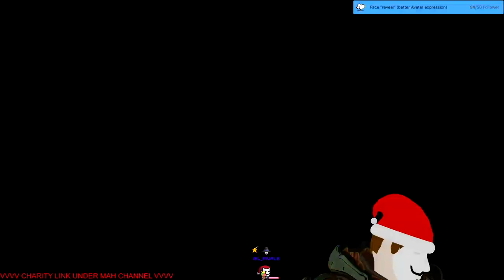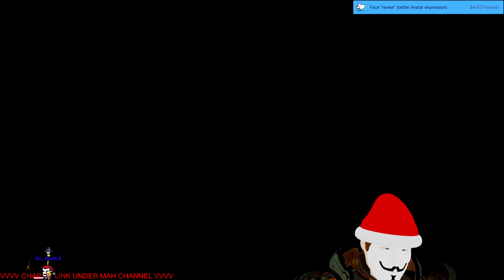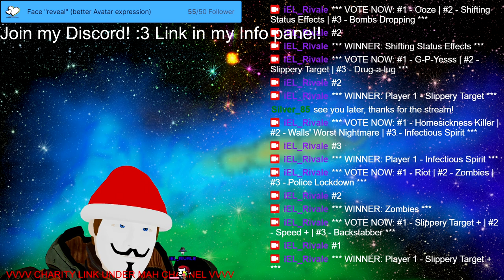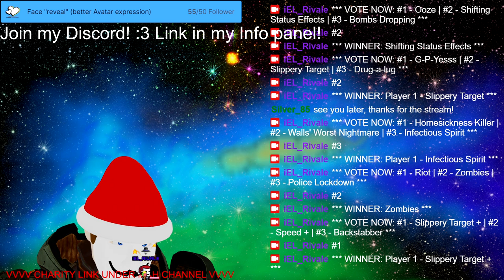Stream 82 Imma Knive ya on the 💥💥💥road to3️⃣💥💥💥average viewers! STREETS OF ROGUE 3D V-Tuber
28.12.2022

(NOW WITH STREAM AVATAR+ Emoji Wall+ Streets of Rogue)